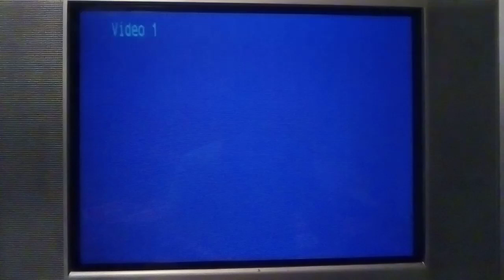PSone SCPH-101 Logo Corrompido #27 Mini Miedo Personificado